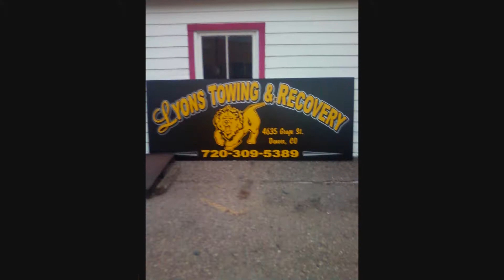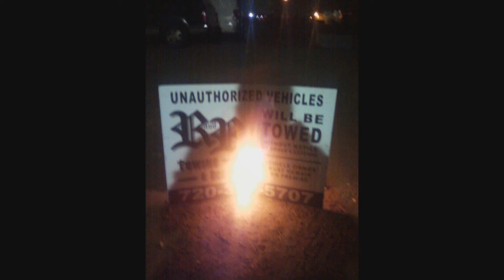Lyons Towing And Recovery The Good Times 2009